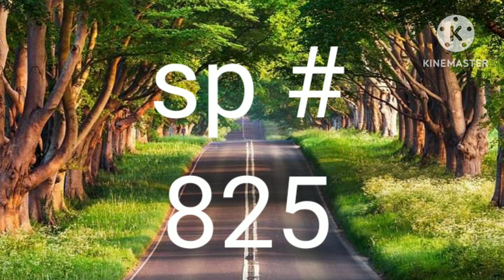january 11,2023 daug nsd ni ron sabayi ko 99% all draw!!